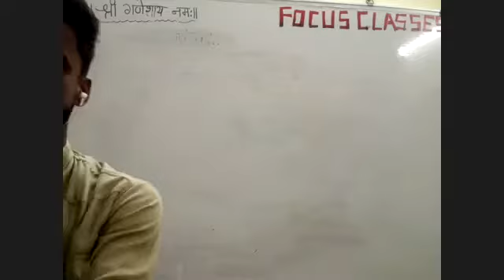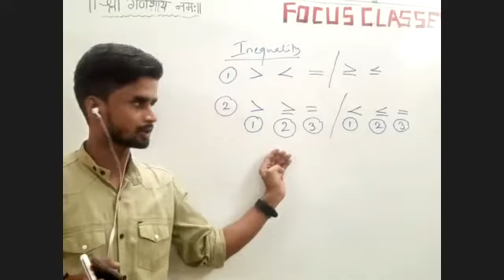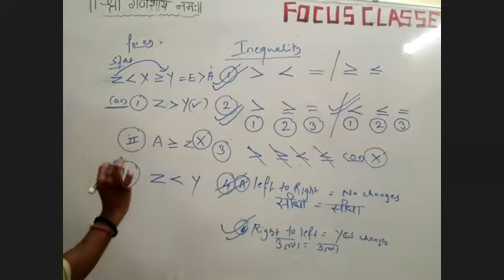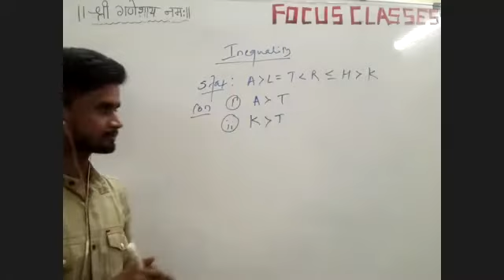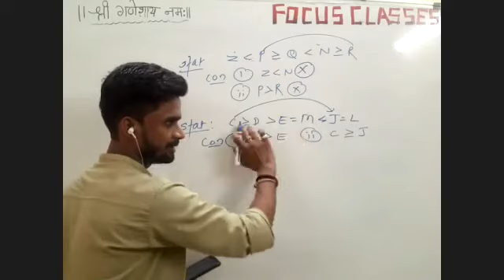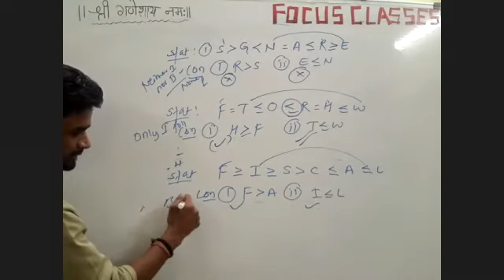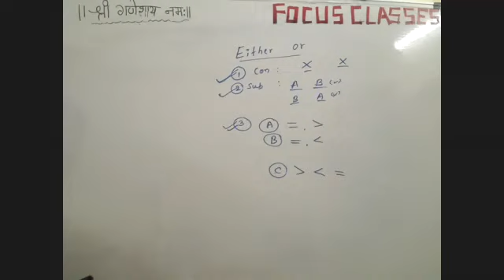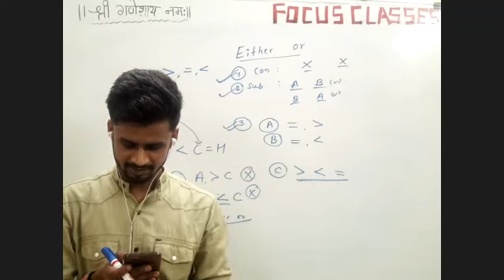| REASONING | INEQUALITY | PART 1 |